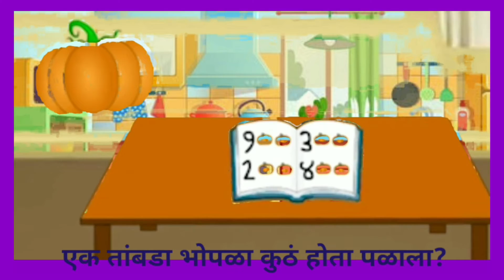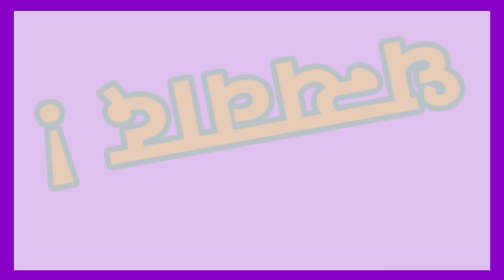मराठी कविता १३ एक तांबडा भोपळा पान नं ३२,ऐकूया गाऊया, इयत्ता दुसरी,कोठेकर योगिता,आनंददायी अध्यापन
कविता १३,   एक तांबडा भोपळा  पान नं ३२ ,चला ऐकूया गाऊया,आनंददायी अध्यापन,सौ कोठेकर योगिता,नवोपक्रम
 Class 2, Marathi kavita, Ak Tamda Bhopla,Teachers 4 U, Activity